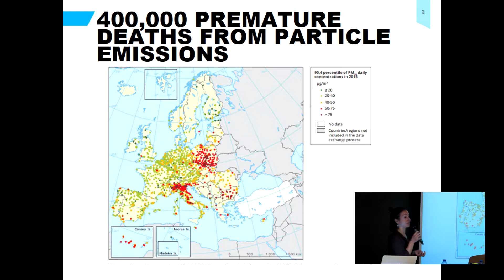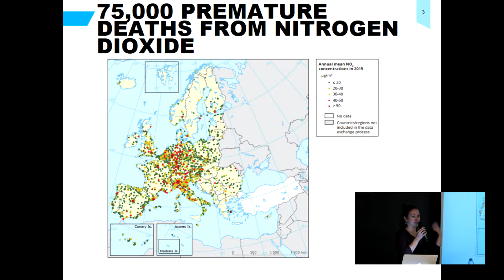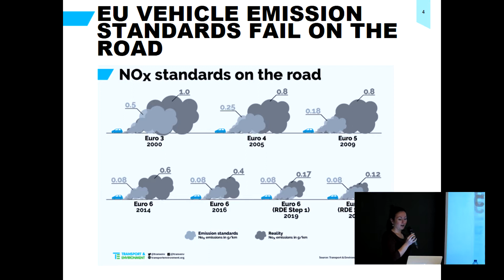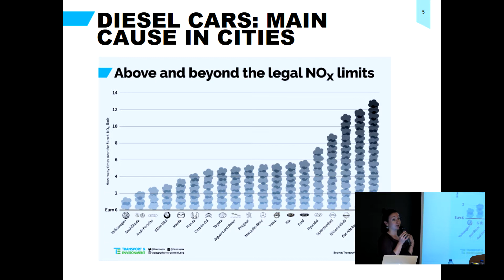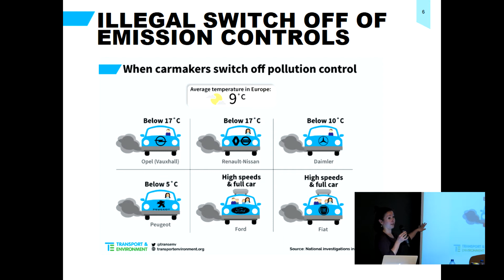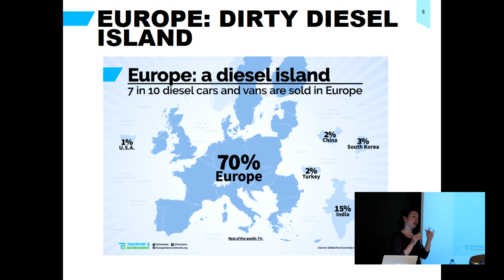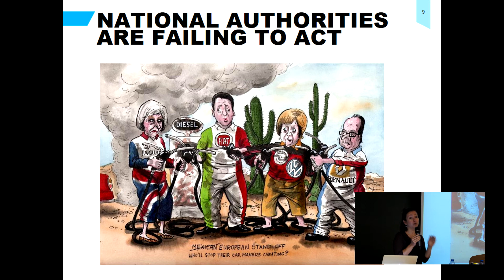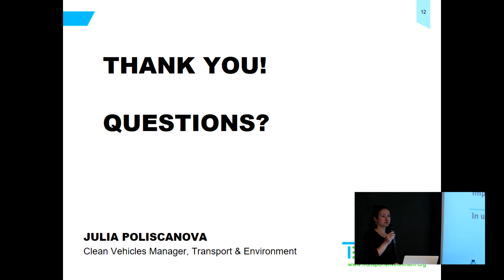Conférence CEDD - 26/10/17 - Pollution de l'air : Julia Poliscanova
En dépit de certaines améliorations observées au cours des dernières décennies, la pollution de l’air reste un problème majeur de santé publique. Les polluants atmosphériques les plus nocifs sont responsables de plus de 10 000 décès prématurés par an en Belgique, sans compter la baisse de bien-être due aux maladies liées à la pollution de l’air. Cette conférence passera en revue les éléments principaux concernant les causes et les effets de ce problème, et en particulier sur le cas de Bruxelles, nous chercherons à envisager des solutions et des perspectives.

PROGRAMME DE LA CONFÉRENCE :

- Introduction par le Professeur Edwin Zaccai (Directeur du Centre d'Études du Développement Durable de l'IGEAT-ULB)

- Isabelle Roussel (Professeure émérite à l’Université de Lille, sciences et technologies, Directrice de la revue « Pollution atmosphérique : climat, santé, société » et Présidente de l’Association pour la prévention de la pollution atmosphérique) proposera un état des lieux de la gouvernance de la pollution de l’air depuis les années 1960 en France et en Europe

- Philippe Maetz (Collaborateur scientifique à la Cellule Interrégionale de l’Environnement IRCEL-CELINE) présentera les principaux polluants en cause et décrira les sources principales de la pollution de l’air en Belgique et à Bruxelles

- Julia Poliscanova (Responsable « véhicules propres et qualité de l’air » de l’ONG Transport & Environment) interviendra sur la contribution du transport routier à la pollution de l’air, sur le Dieselgate, sur l’influence des lobbies sur les législations relatives à la pollution de l’air en Europe, ainsi que sur les moyens d’améliorer les législations et les contrôles en la matière

- Liévin Chemin (Chargé de projets « qualité de l’air » au BRAL.Brussels) fournira un aperçu de la mobilisation citoyenne relative à la qualité de l’air à Bruxelles

- Julien Guillaume (Attaché « environnement et énergie » au Cabinet de la Ministre Céline Fremault) décrira les mesures prises par la région bruxelloise face à la pollution de l’air

- Débat avec la salle, modéré par le Professeur Edwin Zaccai